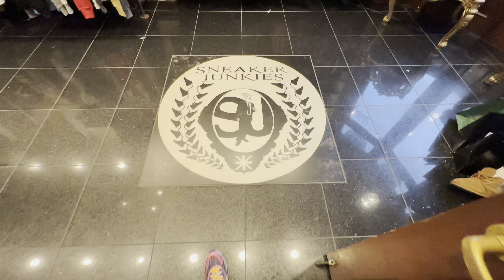"A SNEAKER-HEAD WITH A DREAM" Ep.3: The Best Streetwear Spots in Boston!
This vlog is just a day full of positive vibes while visiting some of the top spots for streetwear in B-Town!
God Bless 🤏🌸